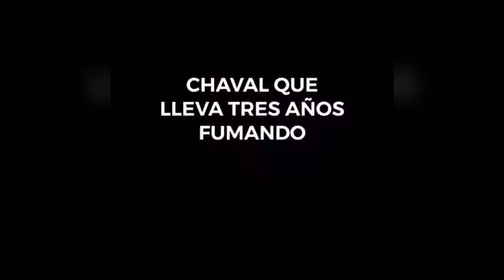Fumar es una carrera de fondo I Darío Eme Hache